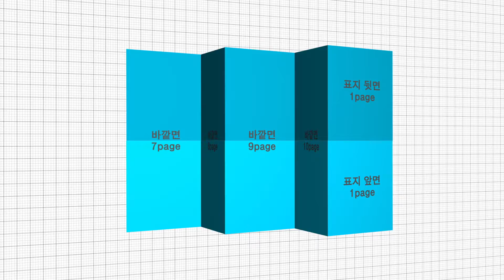5단 병풍후 반접지